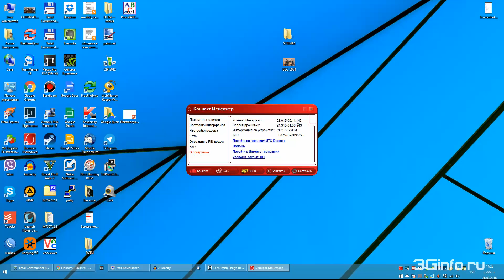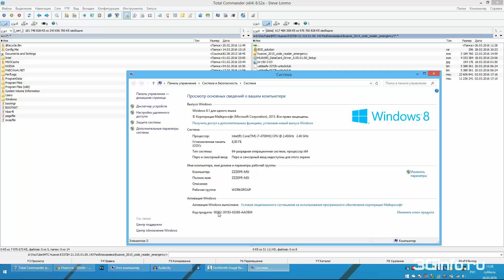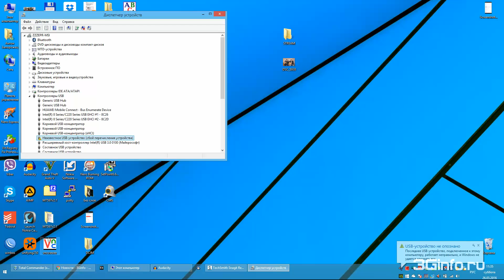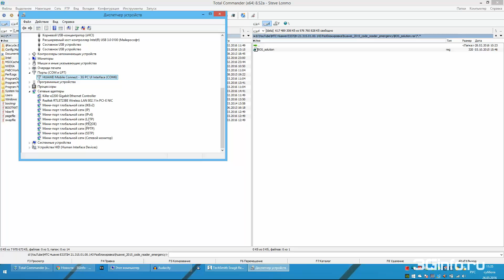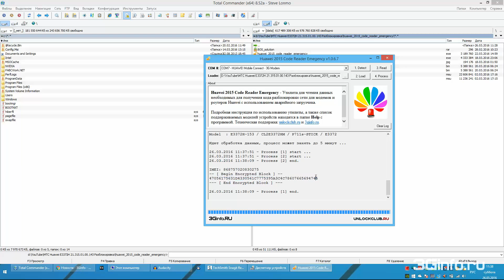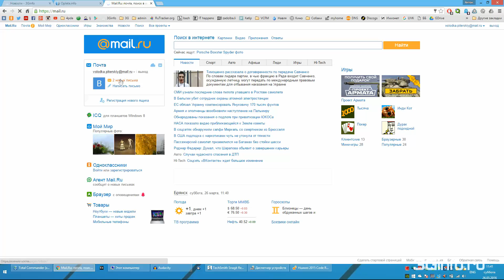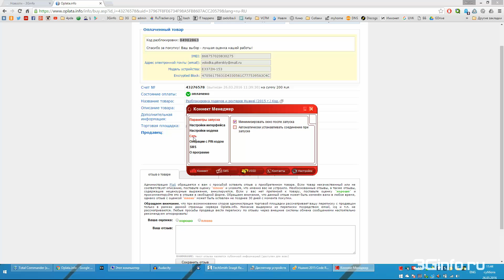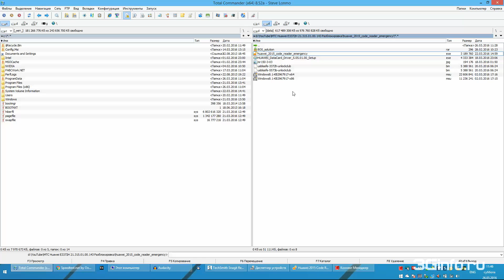Huawei E3372h (МТС, Мегафон). Разблокировка сети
В данном видеоролике показан процесс разблокировки модема Huawei E3372h, который продается у оператора МТС как МТС 827F, МТС 829F, а у оператора Мегафон - Мегафон М150-2. Зрители нашего канала будут озадачены, и скорее всего, захотят написать в комментариях к этому видео, не посмотрев его, что подобные ролики уже были. Но они будут неправы. Сотовые операторы в 2016 году, продолжая продавать модемы с теми же названиями, обновили версии прошивки модемов, что привело к невозможности разблокировать модем, используя уже имеющиеся способы.
Итак, данный видеоролик поможет всем тем, у кого в процессе получения данных с помощью Huawei 2015 Code Reader, появляется сообщение с ошибкой  Error in NVRAM :(.
На сегодняшний день (03.2016), нами выявлены следующие версии прошивки, для которых нужно использовать Huawei 2015 code reader emergency:
МегаФон M150-2 (Huawei E3372H) версия прошивки 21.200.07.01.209
МТС 829F (Huawei E3372H) версия прошивки 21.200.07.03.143
МТС 827F / МТС 829F (Huawei E3372H) версия прошивки 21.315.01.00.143
Huawei E3370H (Билайн) версия прошивки 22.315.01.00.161